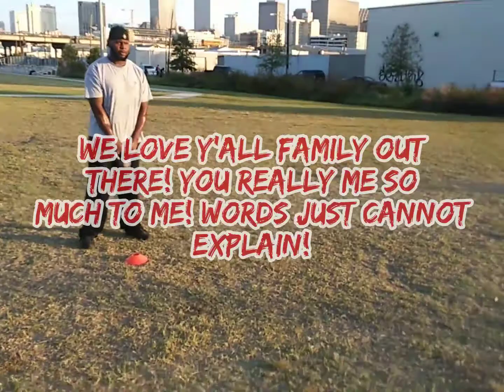Pt 3. "TTF" Crew is what's up family! And Coach Mike's words of encouragement!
It's always reassuring and positive to have an excellent inspirational day my family! Ugly like this needs to be bottled up and stored in the time capsule! I mean it you cannot put a price tag on this family. Inspiration and motivation like this comes a little less often than it should. But when is here by all means hold on to it. Much love to you my family out there, and may our Heavenly Father Yah! Keep you and protect you all times according to his will! Until next time, We Out!😎👊